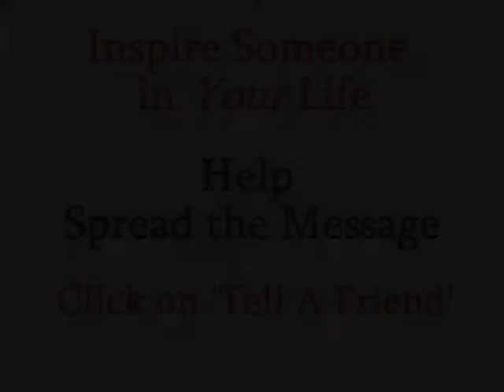Commit to Pay the Price - Personal Life Coach Eric Giglione from The Daily Locker Room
There are two rules involved: 1) You always have to pay full price; there are no discounts, shortcuts or bargains. 2) You always have to pay in advance. If you want to be a doctor, our society requires an extremely lengthy regimen through which you must pass. This includes years of extensive education and sophisticated training. Becoming a doctor requires a delay of immediate monetary and worldly gratification, time away from family and friends, sleepless nights, and great dedication.

But once attained, a doctor generally receives all the spiritual and material success our society can bestow. Your commitment to becoming an expert must be absolute, no deviations, and no excuses. Pay any price. Go any distance. Spend any amount of time. Give your talents plenty of preparation. Only then can you maximize your abilities, and become the best at what you do.

Success basically equates to becoming an expert. Expertise requires a commitment of time, effort, and (most probably) money. Think of any expert teacher, mechanic, musician, athlete, or business person. Was that expertise achieved easily and without expending time, effort and money? Definitely not. So commit to pay the price! You will enjoy the rewards as part of your very best life.